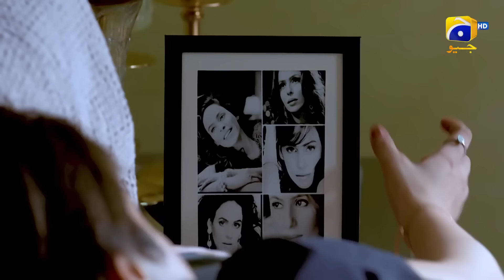Haq Mehar Episode 44 Teaser - 9th September - HAR PAL GEO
Writer: Hanif Chauhan
Director: Barkat Sidiki
Producer: Barkat Sidiki
Production House: Promax Media